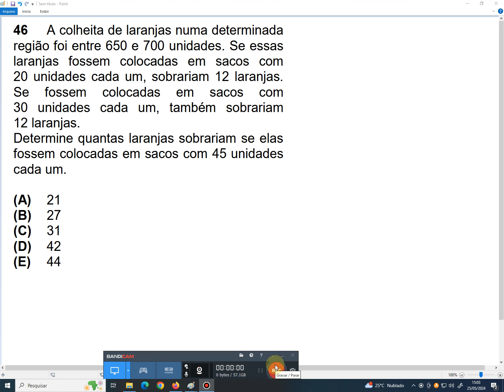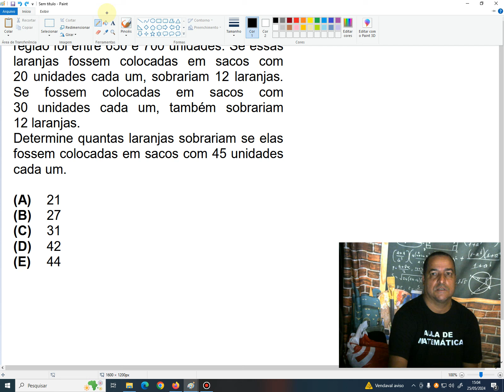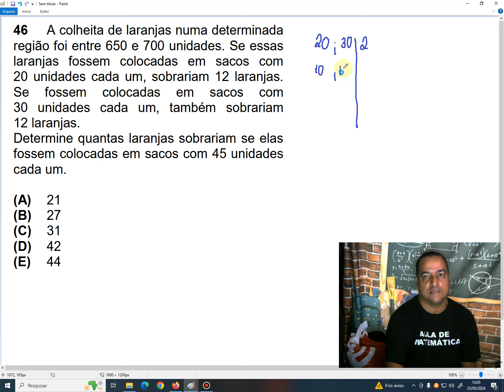Concurso Prefeitura de Maricá- Professor de Matemática - Questão 46